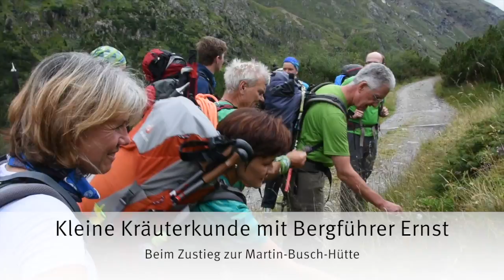Venter Runde - Hochtourenwoche im Ötztal - Etappe 1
Durchqueren Sie mit uns die Ötztaler Alpen vom Similaun bis zur Wildspitze. Die Ötztaler Alpen sind die größte Massenerhebung der Ostalpen. Große Gletscher und hohe Gipfel prägen das Bild rund um das berühmte Bergsteigerörtchen Vent. Mit der Wildspitze (3.772 m) liegt hier auch der zweit höchste Berg Österreichs und der höchste Gipfel Tirols. Die Durchquerung dieses Massivs ist eine absolute Traumtour und ein „Muss“ für jeden Bergsteiger.